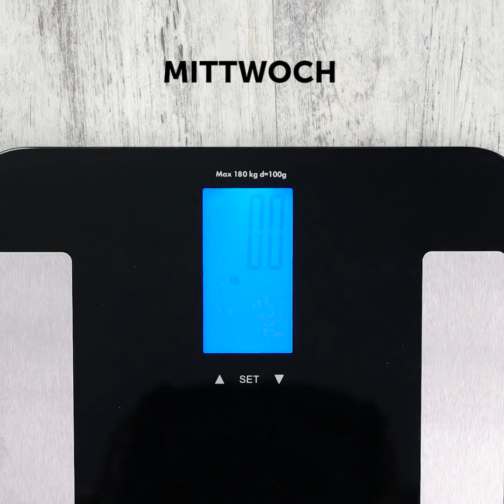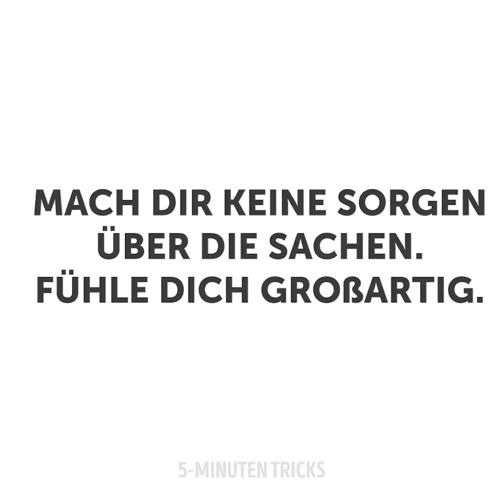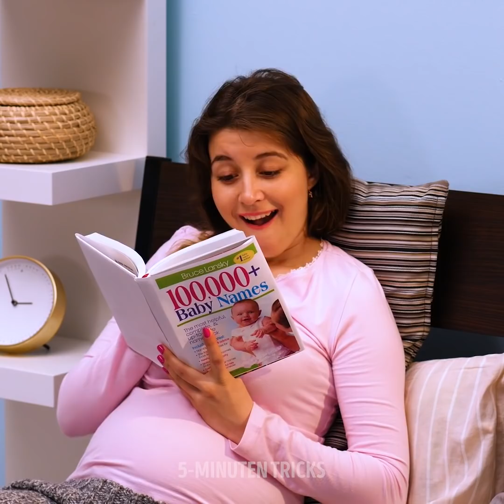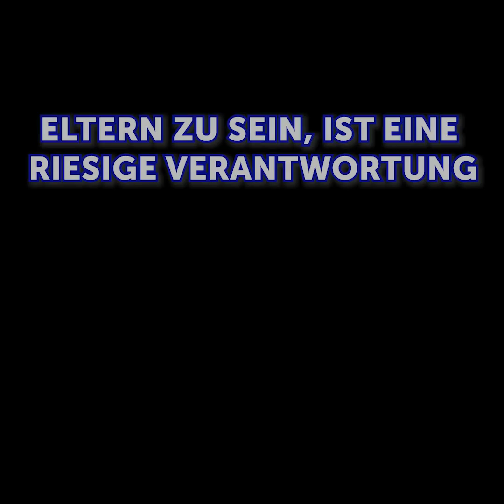LUSTIGE SCHWANGERSCHAFTSMOMENTE UND SMARTE HACKS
LUSTIGE DINGE, DIE NUR SCHWANGERE FRAUEN NACHEMPFINDEN KÖNNEN UND ANDERE TRICKS

Im ersten Videoabschnitt siehst du Momente, die schwangere Frauen erleben. Eine davon ist das Verlangen nach seltsamen Gerüchen und seltsamen Nahrungsmitteln - wie der Geruch von Wurzeln oder Waschmittel. Sie sehnen sich auch nach merkwürdigen Essenskombinationen - wie das Nutella-Brot mit Fisch oder Essiggurken mit Sahne.

Eine Schwangerschaft kann anstrengend sein - zum Beispiel, wenn du nicht in der Lage bist, etwas aufzuheben, das dir gerade runtergefallen ist oder du nicht sehen kannst, wie viel du wiegst.

Es gibt aber auch Vorteile. Du hast in Warteschlangen oder am Flughafen Vorrang.

Eine andere ärgerliche Sache ist, wenn alle deinen Bauch anfassen wollen. Und dann musst du dir einen Namen für das Baby aussuchen, kannst dich aber nicht entscheiden.

Schau dir das Video bis zum Ende an, um auch zu sehen, wie du deine alte Kleidung in Schwangerschaftskleidung umwandeln kannst.

ZEITSTEMPEL:
0:07 - Lustige Schwangerschaft
1:33 - Versuch, sich selbst zu wiegen
3:43 - Die Kleidung passt nicht mehr
4:47 - Wie soll das Baby heißen
8:22 - Zu viel Babysicherung
9:50 - Tipps gegen Babybauch-Grabscher
11:36 - Coole Schwangerschaftskleidung